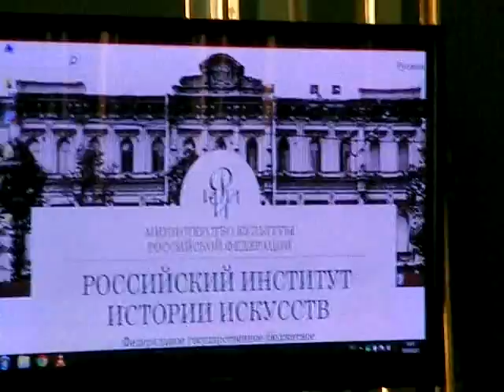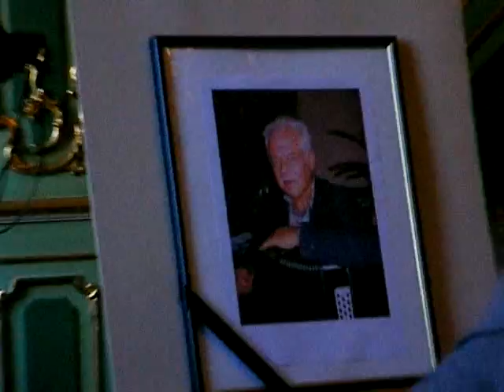Презентация книги Ю. Е. Бойко «Интерпретация музыки. Заметки инструментоведа»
РОССИЙСКИЙ ИНСТИТУТ ИСТОРИИ ИСКУССТВ
6 апреля 2015 г.
 Выступают коллеги, друзья, ученики.